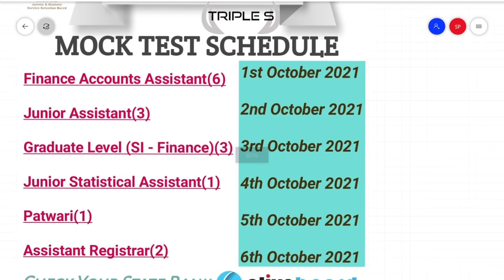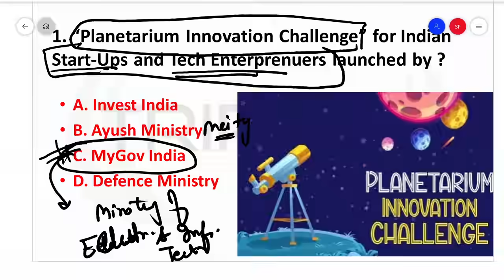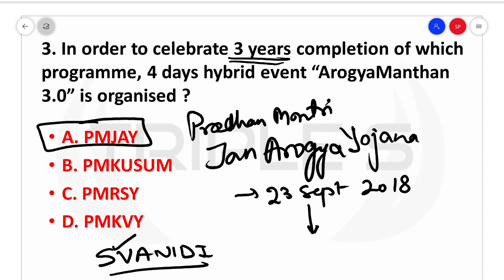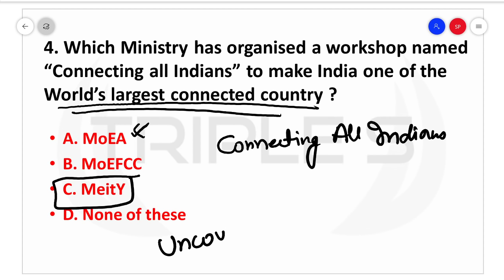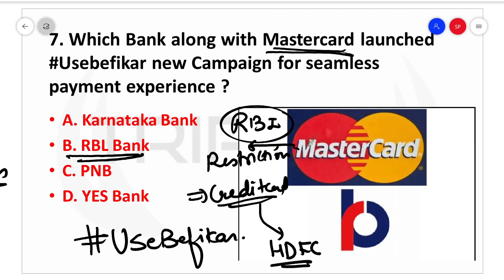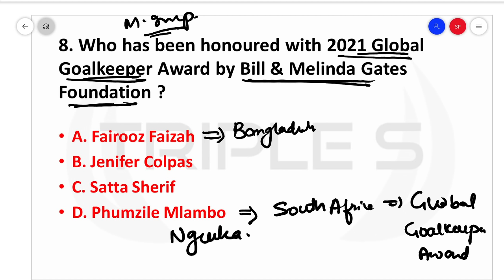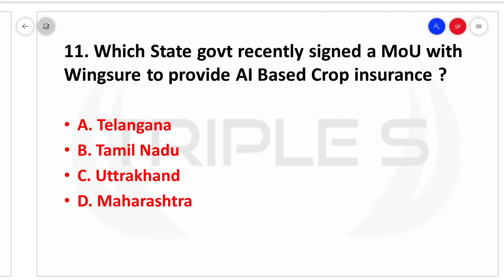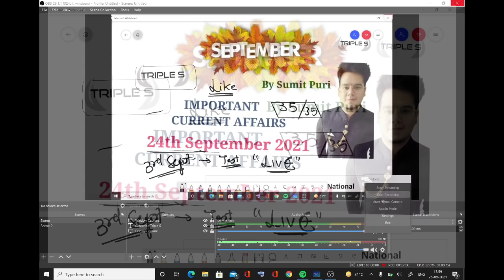24th September 2021 Important Current Affairs || IBPS SSC SBI JKSSB JKPSC RBI by Sumit Puri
January to July 2021 || SPORTS - Important Current Affairs for All Exams by Sumit Puri || Part 2

January to July 2021 || SPORTS - Important Current Affairs for All Exams by Sumit Puri || JKSSB JKPSC SSC CGL IBPS RBI

25th September 2021 Important Current Affairs || IBPS SSC SBI JKSSB JKPSC RBI by Sumit Puri

19th & 20th September 2021 Important Current Affairs || IBPS SSC SBI JKSSB JKPSC RBI by Sumit Puri

Part 2 - September 2021|| Weekly|| Important Current Affairs ||  All Military Exercises of 2021 in this lecture

12th & 13th September 2021 Important Current Affairs || IBPS SSC SBI JKSSB JKPSC RBI by Sumit Puri

Part 1 - September 2021|| Weekly|| Important Current Affairs ||  All Military Exercises of 2021 in this lecture

5th and 6th September 2021 Important Current Affairs || IBPS SSC SBI JKSSB JKPSC RBI by Sumit Puri